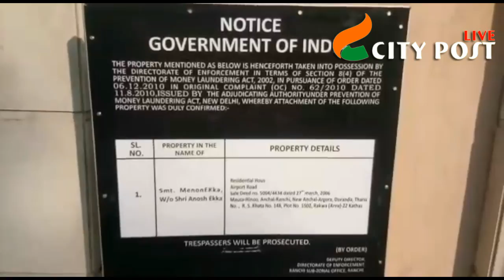RANCHI : मनी लांड्रिंग मामले में पूर्व मंत्री एनोस एक्का का बंगला सील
प्रवर्तन निदेशालय ने मनी लाउंड्रिंग मामले में पूर्व मंत्री एनोस एक्का के एयरपोर्ट रोड स्थित बंगले को सील कर कब्जे में ले लिया है। ईडी ने इस बंगले की कीमत 50 करोड़ रुपए से अधिक आंकी है। ये बंगला एनोस की पत्नी मेनन एक्का के नाम पर है। इसके अलावा लालपुर स्थित हरिओम टावर के पांचवें तल्ले पर स्थित फ्लैट को भी सील कर दिया है। कांंके रोड के श्रीराम गार्डन के एक फ्लैट को भी सील किया गया है। ओरमांझी और सिरमटोली में करोड़ों की जमीन को भी कब्जे में ले लिया है। ये सभी संपत्ति एनोस एक्का और उनके परिवार से जुड़ी संपत्ति है।